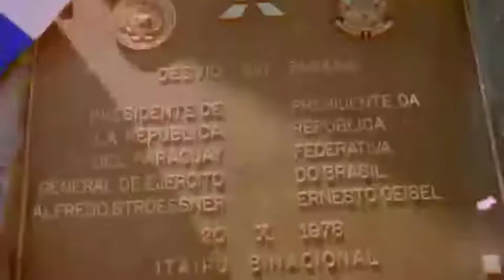Itaipu 45 anos